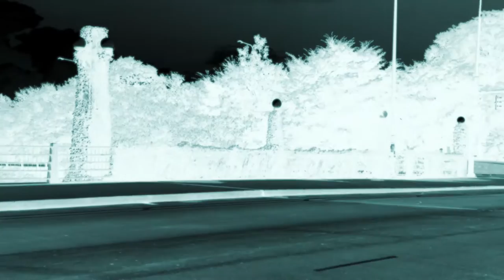"A Walk Along the Shore"- Ben Hamilton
"Waiting on Balloons" performed by Cesto